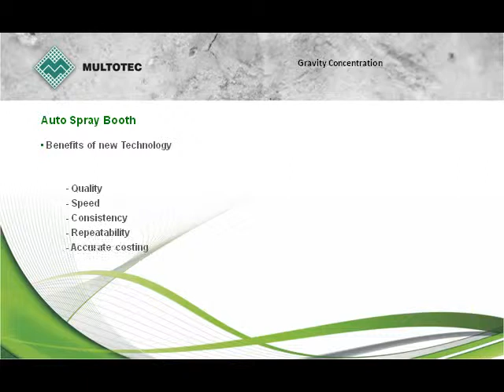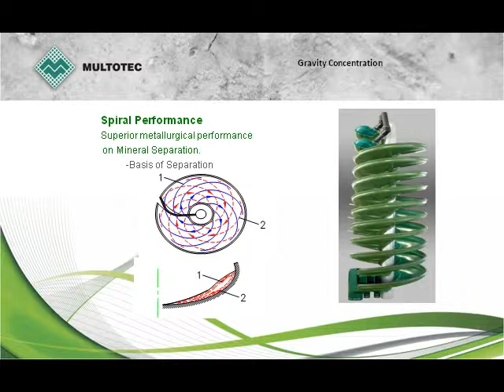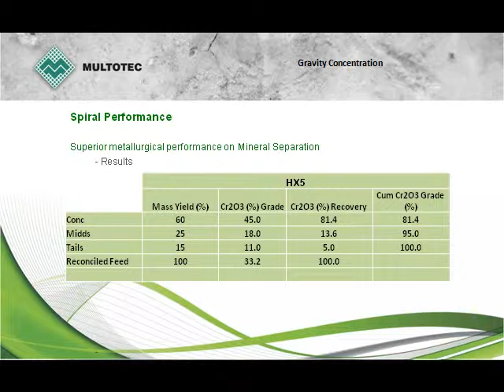Multotec Gravity Concentration Presentation